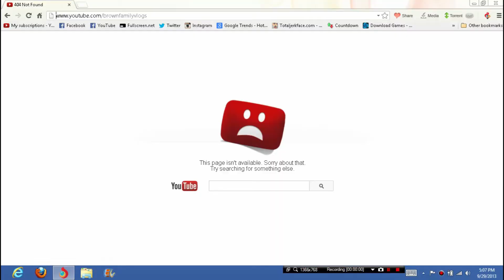old trailer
Kids found out my channel got deleted and take thing into there own hands.